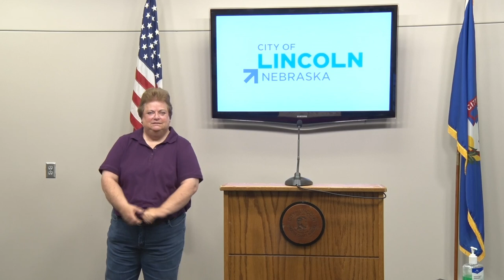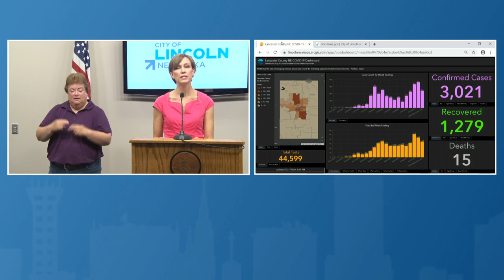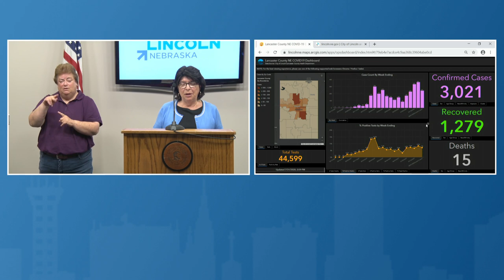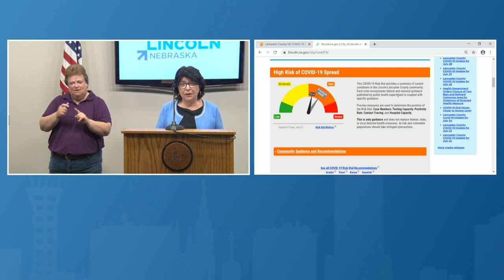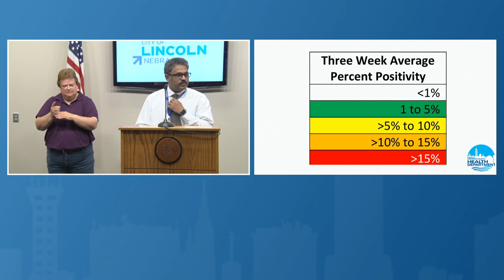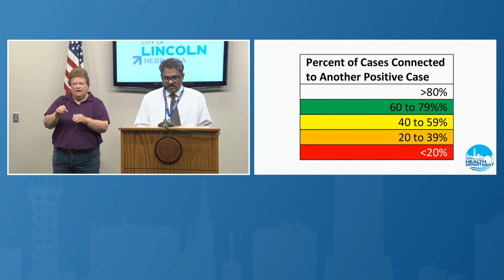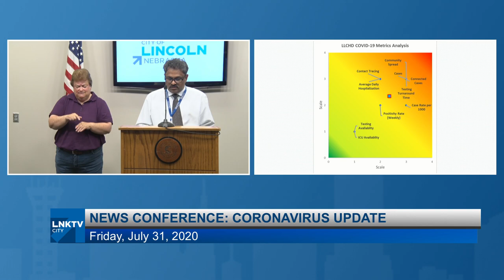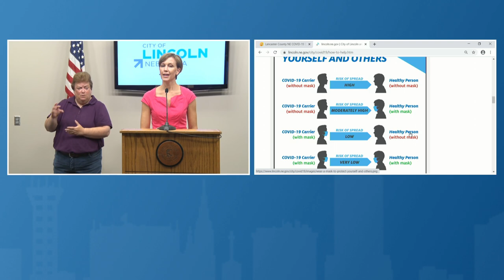News Conference: Coronavirus Update 7-31-2020